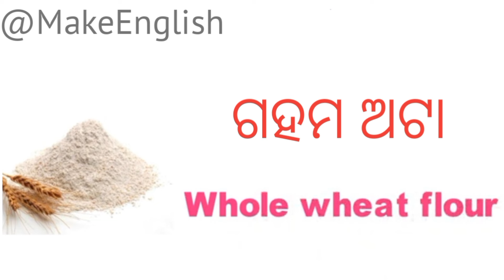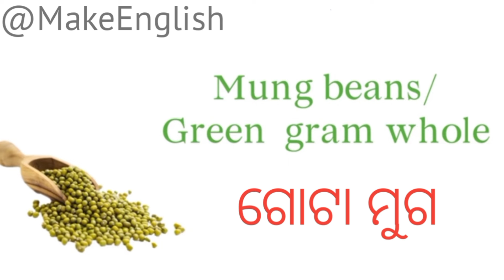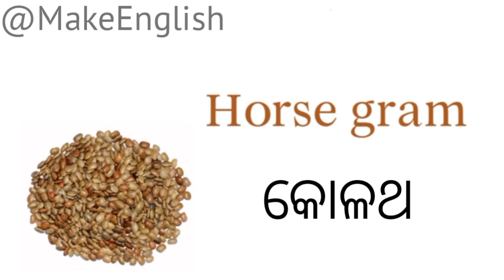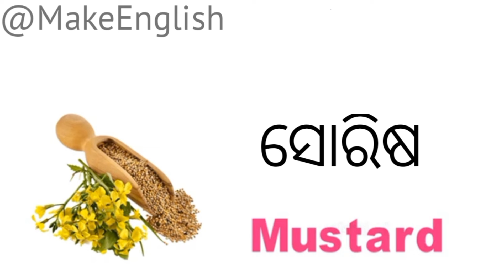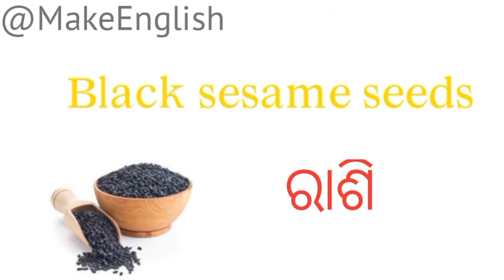Pulses & Grains Name In English & Odia With Picture/Pulses Name In English & Odia/Odia English Words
So in this video we will discuss Pulses & Grains Name In English & Odia With Picture/Pulses Name In English & Odia/Odia English Words